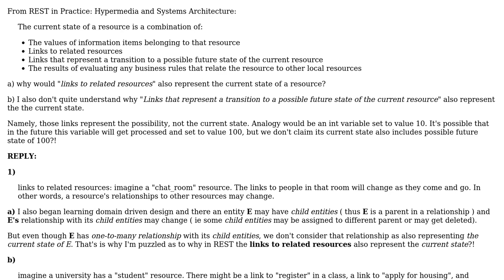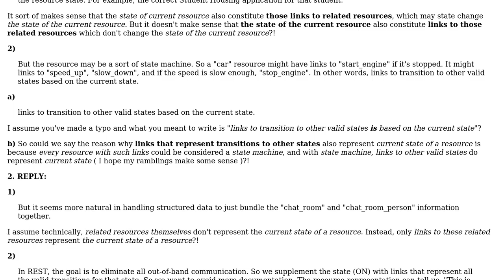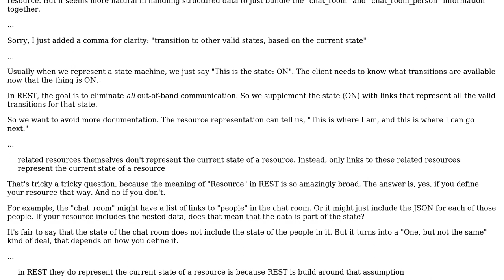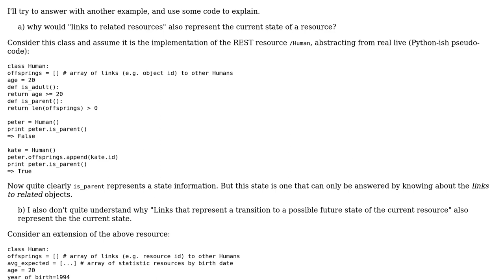Software Engineering: Quite confused about what constitutes Current state of a resource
With thanks & praise to God, and with thanks to the many people who have made this project possible! | Content (except music & images) licensed under CC BY-SA | Music | Images & others | With thanks to user sea-rob user miraculixx user bckpwrld and the Stack Exchange Network Trademarks are property of their respective owners. You are responsible for your own actions.